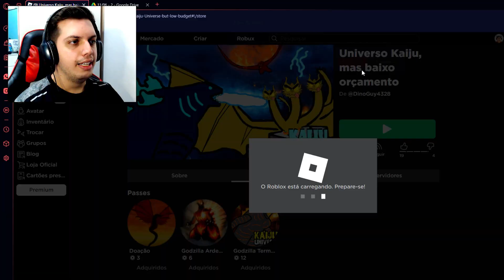KAIJU UNIVERSE com SPACE GODZILLA e GODZILLA EARTH É REAL! | ROBLOX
Pelo menos eles estão no jogo, né?

►Jogue Agora:
★ Kaiju Universe, mas baixo orçamento